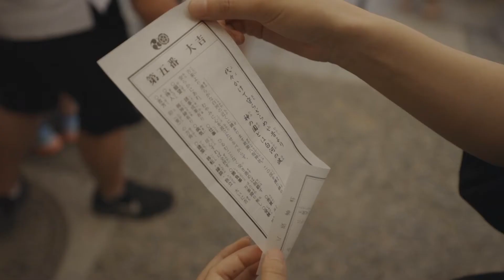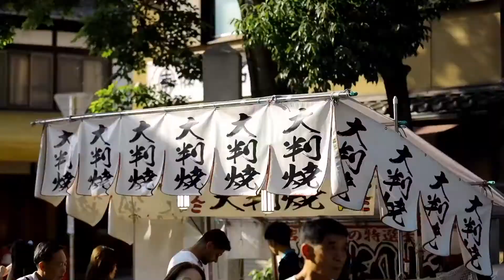「暴走京都」京都奈良一日旅行短片 "Rushing Kyoto" Kyoto Nara Day Trip Video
京都旅行vlog